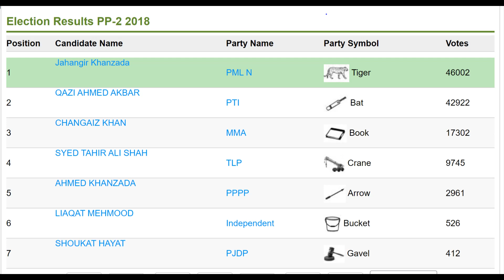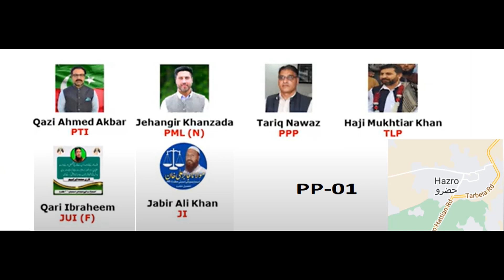Attock Candidates | Expected result Punjab Elections 2023| PP01 Punjab Election